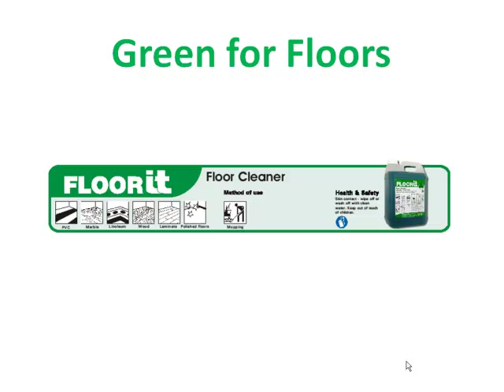Cleaning is Simple The it Range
The It range from Clover Chemicals. Cleaning made simple!
Buy cleaning machinery and products online from One Stop Cleaning Shop with FREE UK delivery over £75.